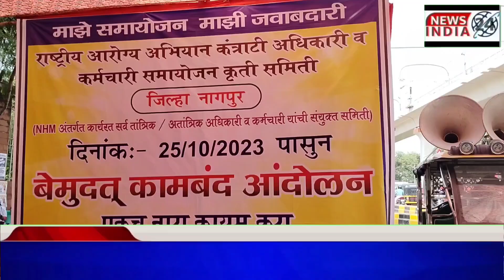राष्ट्रीय आरोग्य अभियान कंत्राटी अधिकारी कर्मचारी समायोजन कृती समितीचा बेमुदत कामबंद आंदोलन